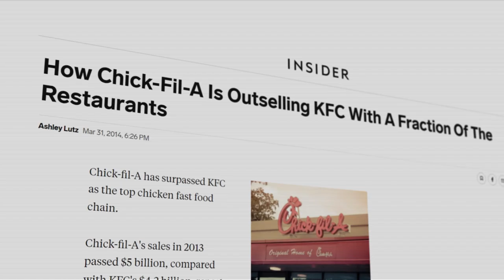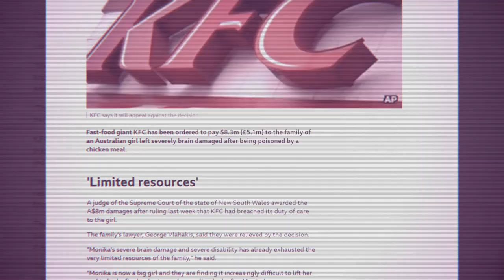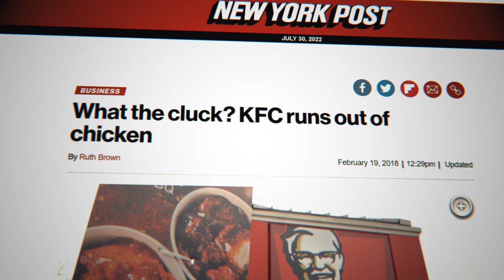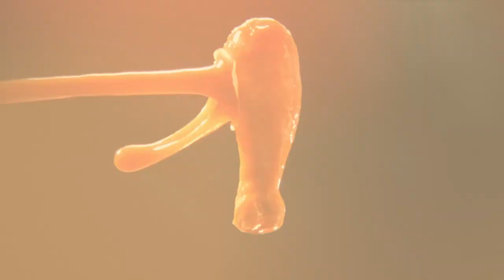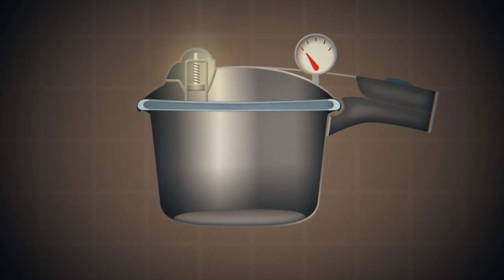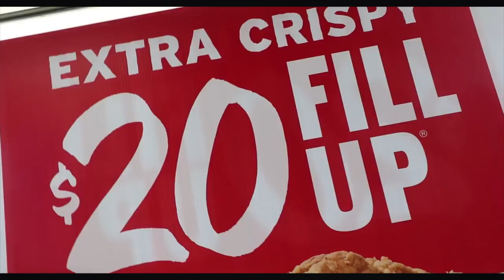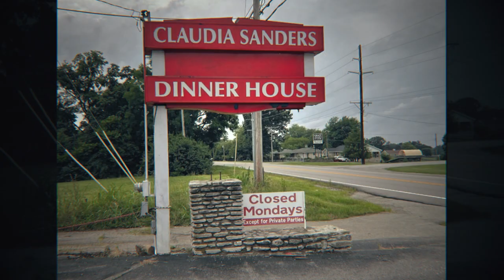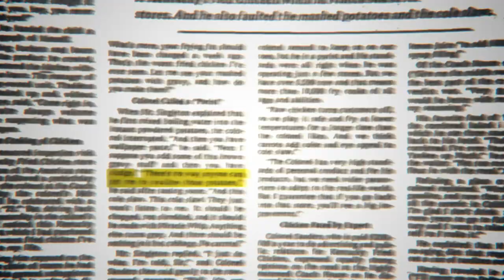Why KFC Is Dying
KFC once ruled the roost when it came to chicken. But over the last decade they've lost their crown. And worryingly, their decline shows no signs of stopping. So what's going wrong? In this video we're investigating the disturbing truth about the fall of KFC.

You may have heard stories - or even personally experienced - the decline in KFC's quality recently.

Despite being one of the most successful fast food franchises in the world, KFC’s quality has been getting worse and worse.

From serving rotten and uncooked chicken, to rats jumping on diners laps... All of those stories paint a grim picture of the modern KFC.

But the clues have been there for decades. In fact, the fall in quality was the reason founder Colonel Sanders REFUSED to eat at KFC!

To get the full story, we have to the origins of KFC, or Kentucky Fried Chicken as it was then known... back to when Colonel Sanders took a risky gamble and bet everything on his special blend of “11 herbs and spices.”

From a gas station menu item, to a global restaurant chain making billions of dollars each year, KFC’s expansion was truly remarkable.

 But that expansion has come at a cost.

It’s time to find out just where this once-celebrated fast food chain went so wrong.